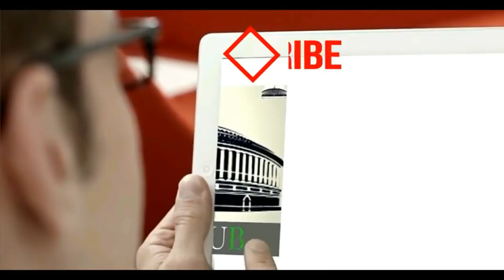Navjot Singh Sidhu ने बताई वजह आखिर Modi को छोड़कर Rahul Gandhi को ही क्यों चुना ?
Congress party Star Campaigner Navjot Singh Siddhu Answering That, Why He Left BJP And Joined The Congress Party. Politicalhub NavjotSinghSidhu.

Navjot Singh Sidhu Attended The SochSeSochKiLadai program and interacted with students, youth at Bharti Vidyapeeth, Katraj in Pune. (Maharashtra)